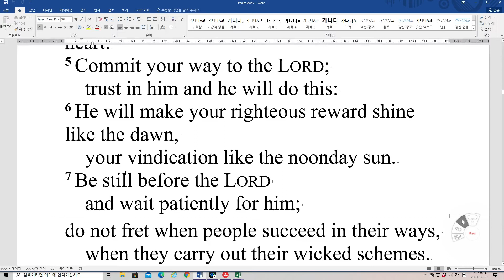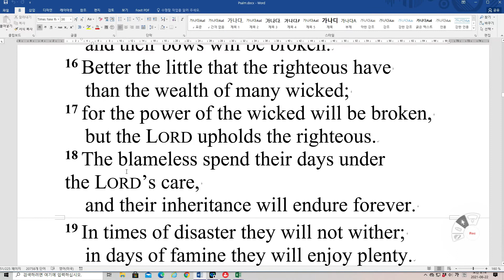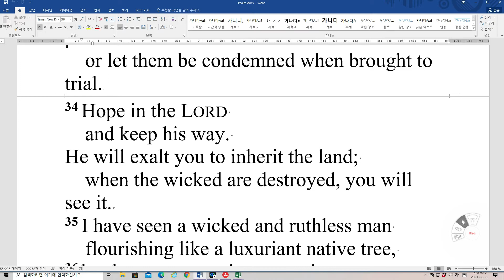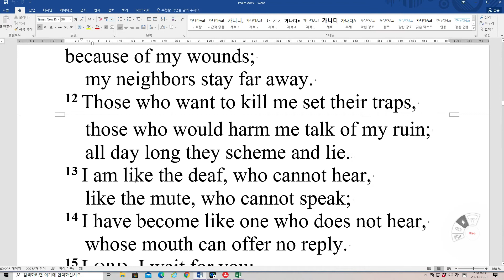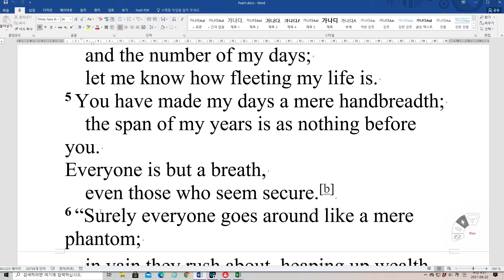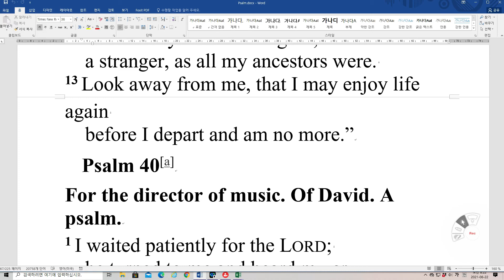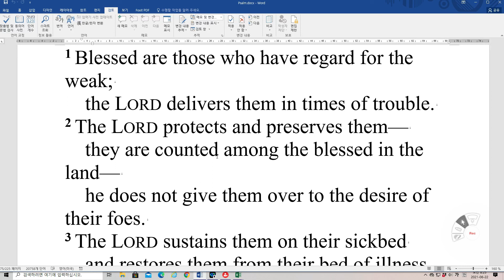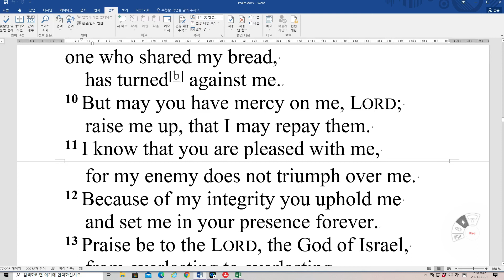Bible Reading Psalm 37~41 NIV 영어성경 시편 37~41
Psalm 37[a]
Of David.
1 Do not fret because of those who are evil
    or be envious of those who do wrong;
2 for like the grass they will soon wither,
    like green plants they will soon die away.
3 Trust in the LORD and do good;
    dwell in the land and enjoy safe pasture.
4 Take delight in the LORD,
5 Commit your way to the LORD;
    trust in him and he will do this:
6 He will make your righteous reward shine like the dawn,
    your vindication like the noonday sun.
7 Be still before the LORD
    and wait patiently for him;
do not fret when people succeed in their ways,
    when they carry out their wicked schemes.
8 Refrain from anger and turn from wrath;
    do not fret—it leads only to evil.
9 For those who are evil will be destroyed,
    but those who hope in the LORD will inherit the land.
10 A little while, and the wicked will be no more;
    though you look for them, they will not be found.
11 But the meek will inherit the land
    and enjoy peace and prosperity.
12 The wicked plot against the righteous
    and gnash their teeth at them;
13 but the Lord laughs at the wicked,
    for he knows their day is coming.
14 The wicked draw the sword
    and bend the bow
to bring down the poor and needy,
    to slay those whose ways are upright.
15 But their swords will pierce their own hearts,
    and their bows will be broken.
16 Better the little that the righteous have
    than the wealth of many wicked;
17 for the power of the wicked will be broken,
    but the LORD upholds the righteous.
18 The blameless spend their days under the LORD’s care,
    and their inheritance will endure forever.
19 In times of disaster they will not wither;
    in days of famine they will enjoy plenty.
20 But the wicked will perish:
    Though the LORD’s enemies are like the flowers of the field,
    they will be consumed, they will go up in smoke.
21 The wicked borrow and do not repay,
    but the righteous give generously;
22 those the LORD blesses will inherit the land,
    but those he curses will be destroyed.
23 The LORD makes firm the steps
    of the one who delights in him;
24 though he may stumble, he will not fall,
    for the LORD upholds him with his hand.
25 I was young and now I am old,
    yet I have never seen the righteous forsaken
    or their children begging bread.
26 They are always generous and lend freely;
    their children will be a blessing.[b]
27 Turn from evil and do good;
    then you will dwell in the land forever.
28 For the LORD loves the just
    and will not forsake his faithful ones.
Wrongdoers will be completely destroyed[c];
    the offspring of the wicked will perish.
29 The righteous will inherit the land
    and dwell in it forever.
30 The mouths of the righteous utter wisdom,
    and their tongues speak what is just.
31 The law of their God is in their hearts;
    their feet do not slip.
32 The wicked lie in wait for the righteous,
    intent on putting them to death;
33 but the LORD will not leave them in the power of the wicked
    or let them be condemned when brought to trial.
34 Hope in the LORD
    and keep his way.
He will exalt you to inherit the land;
    when the wicked are destroyed, you will see it.
35 I have seen a wicked and ruthless man
    flourishing like a luxuriant native tree,
36 but he soon passed away and was no more;
    though I looked for him, he could not be found.
37 Consider the blameless, observe the upright;
    a future awaits those who seek peace.[d]
38 But all sinners will be destroyed;
    there will be no future[e] for the wicked.
39 The salvation of the righteous comes from the LORD;
    he is their stronghold in time of trouble.
40 The LORD helps them and delivers them;
    he delivers them from the wicked and saves them,
    because they take refuge in him.
Psalm 38[a]
A psalm of David. A petition.
1 LORD, do not rebuke me in your anger
    or discipline me in your wrath.
2 Your arrows have pierced me,
    and your hand has come down on me.
3 Because of your wrath there is no health in my body;
    there is no soundness in my bones because of my sin.
4 My guilt has overwhelmed me
    like a burden too heavy to bear.
5 My wounds fester and are loathsome
    because of my sinful folly.
6 I am bowed down and brought very low;
    all day long I go about mourning.
7 My back is filled with searing pain;
    there is no health in my body.
8 I am feeble and utterly crushed;
    I groan in anguish of heart.
9 All my longings lie open before you, Lord;
    my sighing is not hidden from you.
10 My heart pounds, my strength fails me;
    even the light has gone from my eyes.
11 My friends and companions avoid me because of my wounds;
    my neighbors stay far away.
12 Those who want to kill me set their traps,
    those who would harm me talk of my ruin;
    all day long they scheme and lie.
13 I am like the deaf, who cannot hear,
    like the mute, who cannot speak;